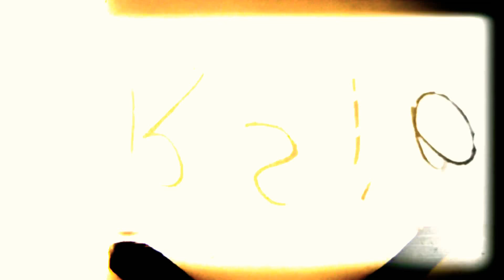🎧JBL SOUND CHECK FULL BASS 📣Hard Punch | Bass Boosted 🔈| OG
🎧JBL SOUND CHECK FULL BASS 📣Hard Punch | Bass Boosted 🔈| OG🎧JBL SOUND CHECK FULL BASS 📣Hard Punch | Bass Boosted 🔈| OG

🎧JBL SOUND CHECK FULL BASS 🎧Hard Punch | Sound check | OG
Hard bass Boosted Punch

Ogmusic og ogmusic ogmusicx ogbass background bassboosted edm musical Ultra Deep Bass Test !! Bass Boosted 📣 | OG🔈|Sound Check Bass Boosted music।

For more Detail Contact to me on